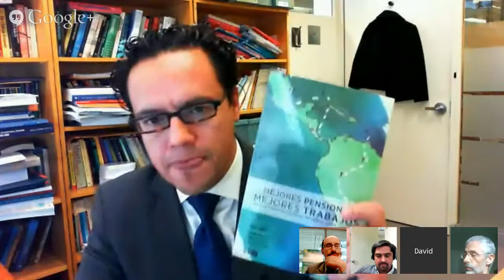JKP Google Hangout Series: Better Pensions, Better Jobs in Latin America and the Caribbean: A Debate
Mariano Bosch and co-authors from the Inter-American Development Bank (IADB) have authored a book proposing thought provoking ideas to address problems the pension systems in Latin America and the Caribbean. In this Google Hangout, Mariano discusses the IADB proposals with David Robalino (World Bank), Alvaro Forteza (Universidad de la República, Uruguay), and Robert Palacios (World Bank).